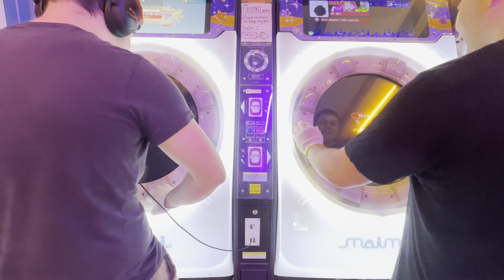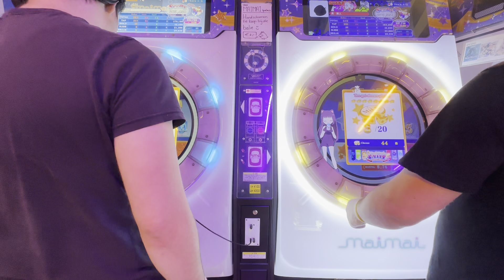Casual Me (and a Friend) playing Maimai Finale - Bad Apple - Expert 8+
I'm playing on the Right

I joined a small Event held by the Pixel Arcade in 's-Hertogenbosch in the Netherlands - This Video was taken on the Day after the Event - we played Bad Apple on the Difficulty Expert 8+ (8.9 According to Internal Rating)

I really enjoyed this Weekend and would go there again.